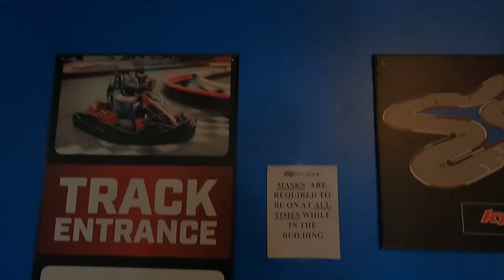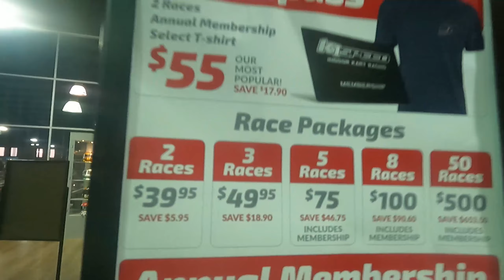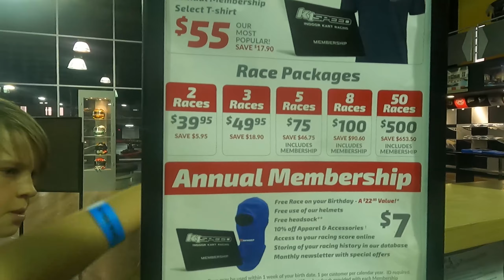США влог / Захар попал в аварию на гоночном треке / Big crash at K1 Speed Sacramento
Погоняли на GoCart K1 Speed и Захар попал в аварию